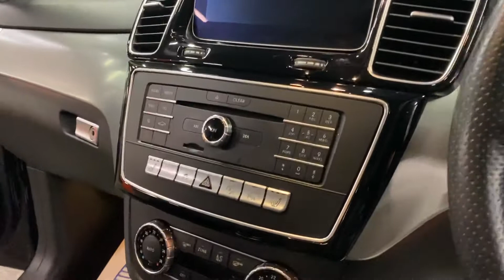Mercedes Benz GLE250 AMG LINE 2018